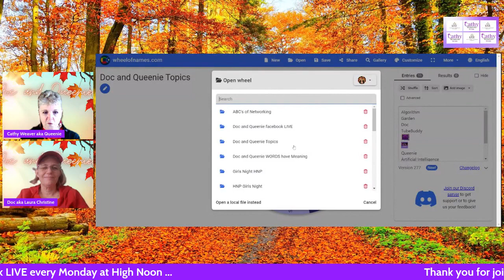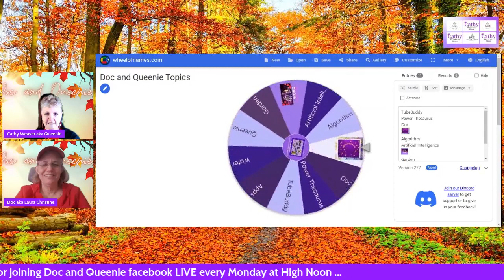Doc and Queenie facebook LIVE October 30 2023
Thank you to our Faithful Friends on Purpose for joining us every Monday at HighNoon for some Girl Chat with a Faith Twist on our facebook group